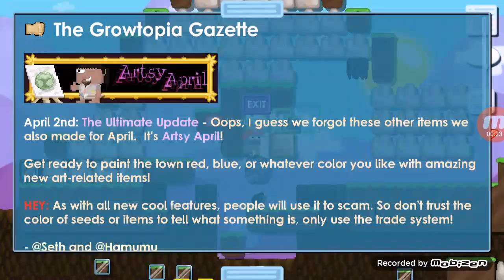Harun Kaya Growtopia bölüm 2